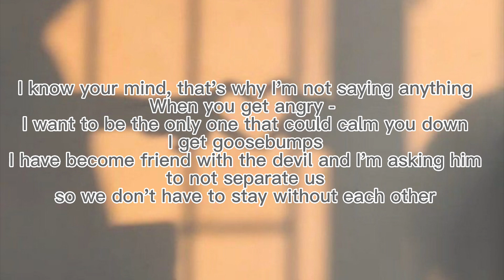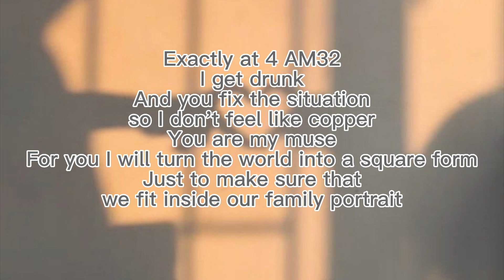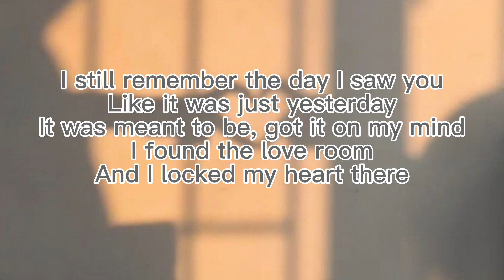Fifi & Gent Fatali -Pikture (English lyrics) VipChannel